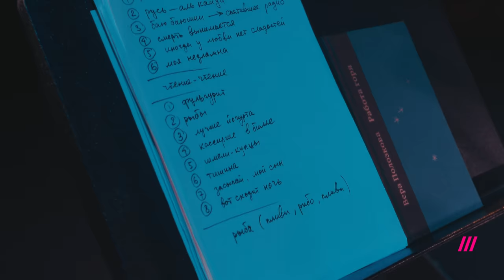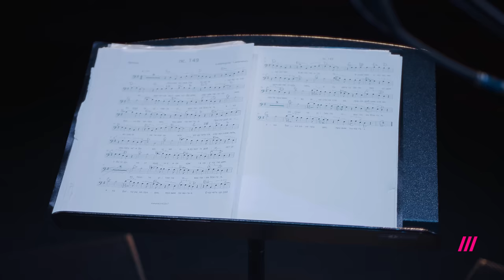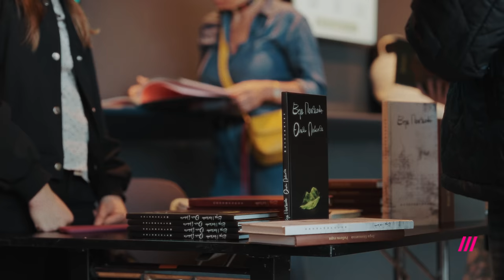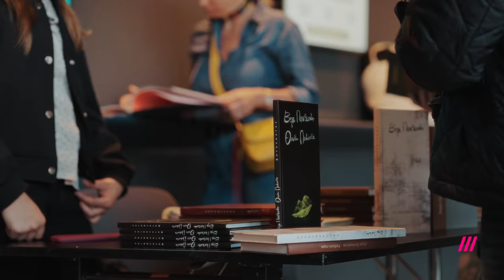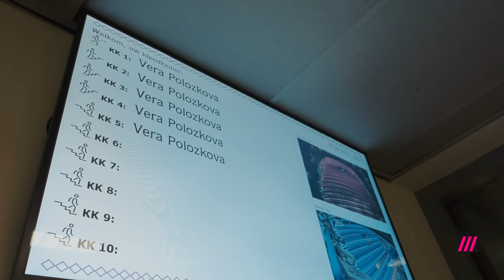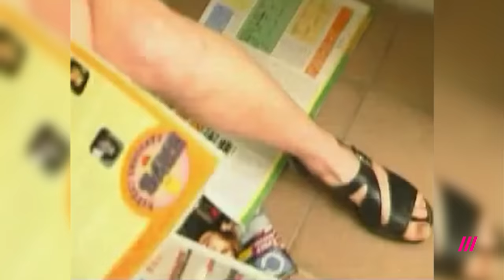«‎Выдана лицензия на самое дрянное»: Вера Полозкова о войне, Украине и России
В гостях у Михаила Козырева — Вера Полозкова. Поговорили о войне, ее концертах в Европе, почему донбасская поэзия — это так стыдно, куда делся жанр песен про ***ню, как ее восхитила Пугачева и удивили Баста, Сурганова и Елка, и выпила ли она шампанское после взрыва машины Прилепина (как обещала 6 лет назад в случае его смерти)?

00:00 Гость — Вера Полозкова
00:56 «Передай привет всем нашим»
02:34 Как после концерта вышла и отключилась
09:24 Подруга из Киева Тата Кеплер на войне
13:19 Трещина между Украиной и Россией
15:15 Разрыв с теми, кто остался в России
21:00 Встреча со старой подругой в Цюрихе
22:25 «Горжусь друзьями, которые уехали»
25:15 «Нас нельзя обвинить, что мы не любили Россию и не пытались что-то сделать»
27:30 «Кто знал, что власть — маньяки настолько»
30:13 Дело Жени Беркович — это абсолютные 30-е
34:00 «Не могу впасть в депрессию из-за детей»
37:14 Говорят ли дети Веры на английском языке
46:50 Великий жанр песни про ***ню
49:40 Ты выпила шампанское за взрыв Прилепина?
52:01 Почему режиссер Бояков перешел на сторону власти?
57:32 Донбасская поэзия — почему это так стыдно?
1:05:25 Кто из знаменитостей поразил своей позицией?
1:08:53 Правила жизни после 24 февраля

Дождь собирает информацию о детях из Украины в учреждениях, санаториях, лагерях, приемных семьях в России.